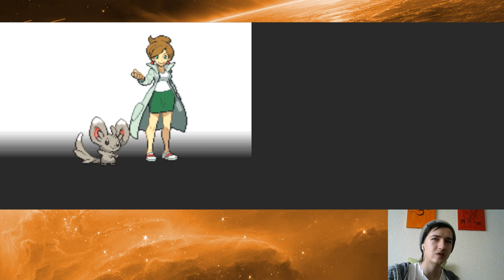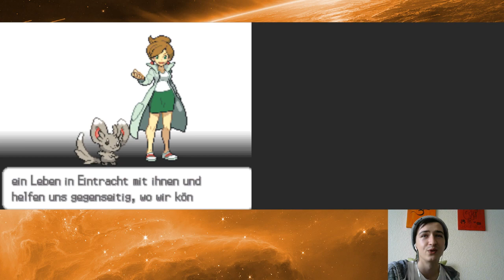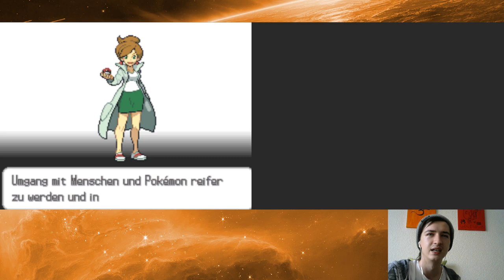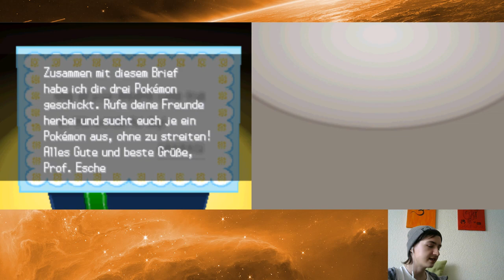Pokémon: Weisse Edition Full Gameplay 1. Stream (DreamerZStream Uncut)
1. Stream mit MortalZeroX
Spiel: Pokémon: Weisse Nintendo DS